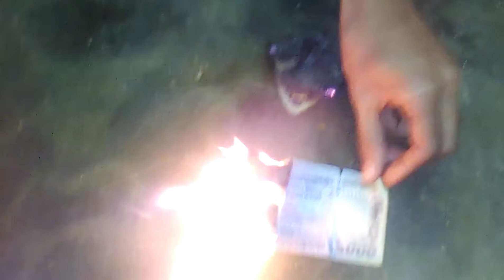জাল টাকা কিভাবে ব্যবহার করতে হয়???????।